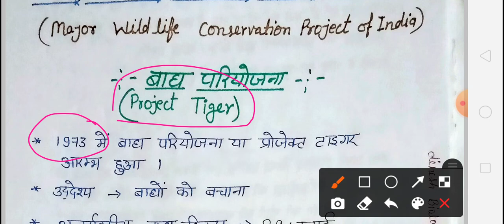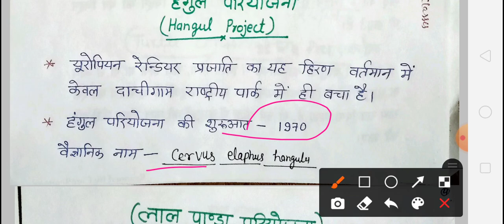environment परियोजनाएं tiger project projects elephants project turtles#facts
projects
project tiger
project elephant
project turtles
project rhinoceros
project vulture
Manipur thamin project
project red panda
project snow leopard
projectbiology life science environment education
dinesh biology classes
biology by Dinesh sir
sri jang bahadur singh inter college kakwa amethi

@dinesh biology classes
awes awesome
army public school
awesprt environment

emrs biology
emrs tgt pgt
awes tgt pgt